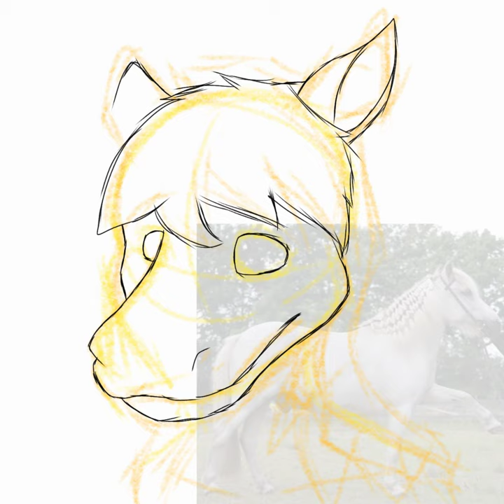commission and attacking people